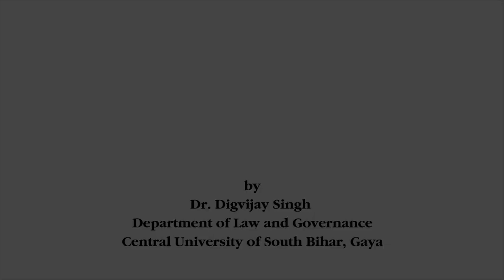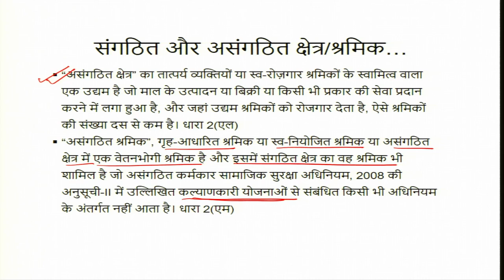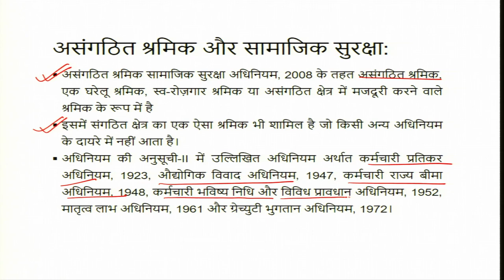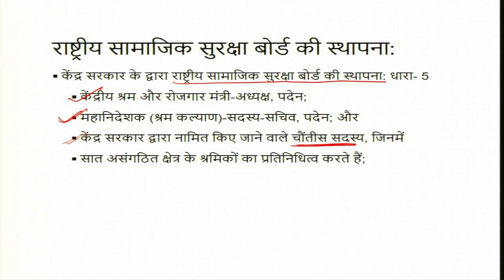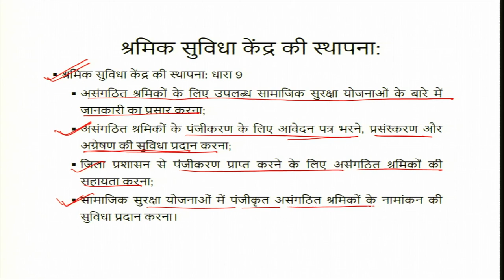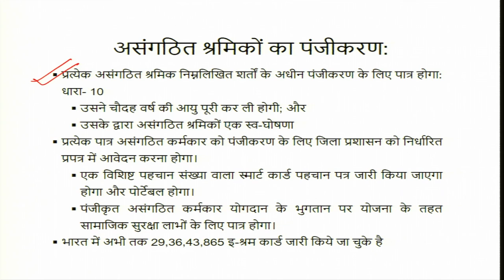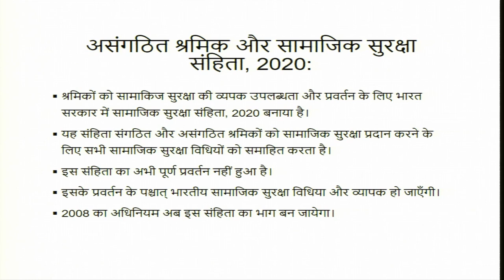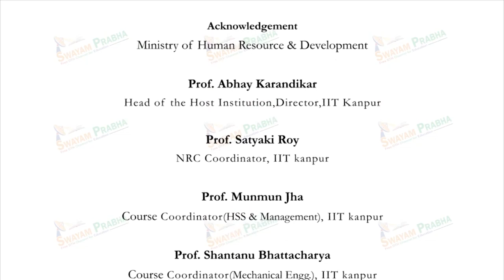संगठित और असंगठित क्षेत्रों में सामाजिक सुरक्षा